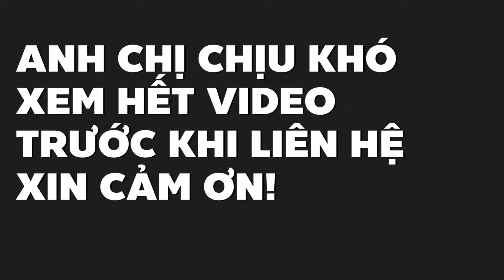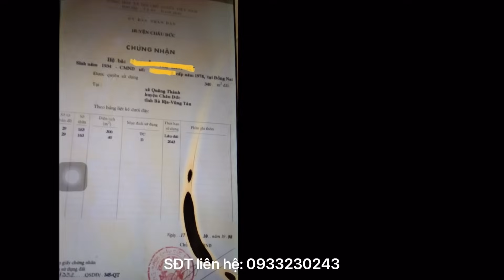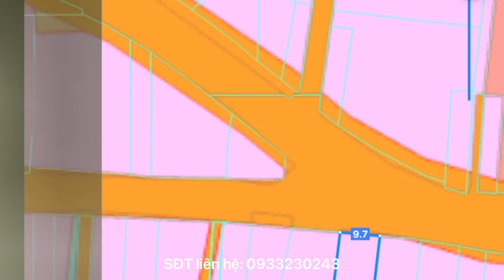Căn nhà gắn bó bao năm mặt tiền trung tâm xã ở BR-VT phải bán để giúp con trả nợ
Diện tích công nhận 340m2 có sẵn 300m2 thổ cư thuộc xã Quảng Thành, Châu Đức, Bà Rịa Vũng Tàu. Nằm ngay trên mặt tiền đường liên xã Kim Long - Quảng Thành, ngay trung tâm sầm uất. Giá 3 tỷ còn thương lượng nhẹ, ai quan tâm alo sđt 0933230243